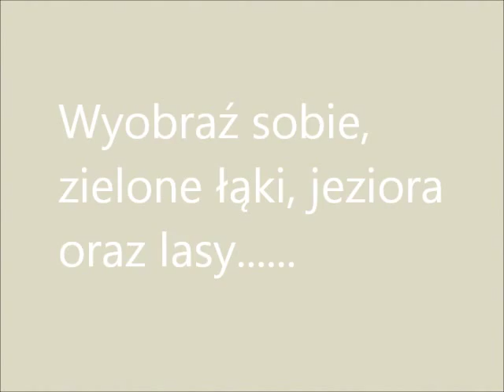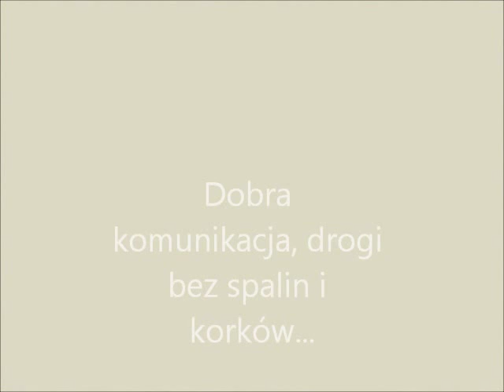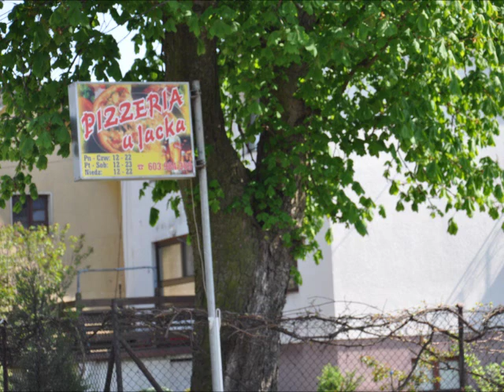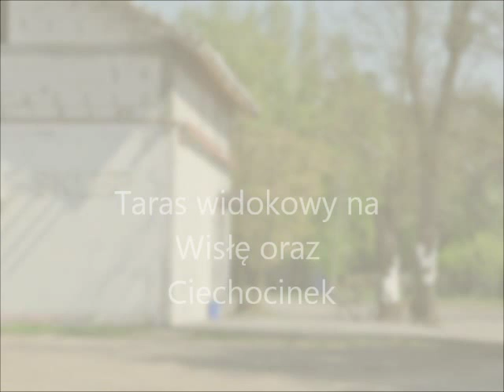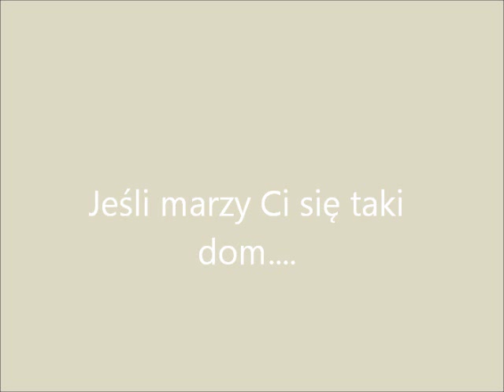3 Film Ekotom